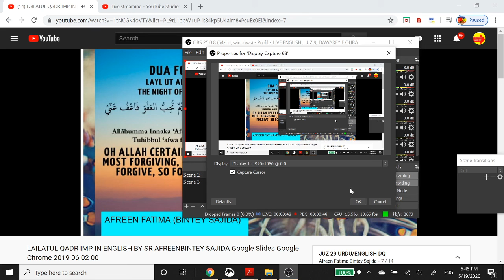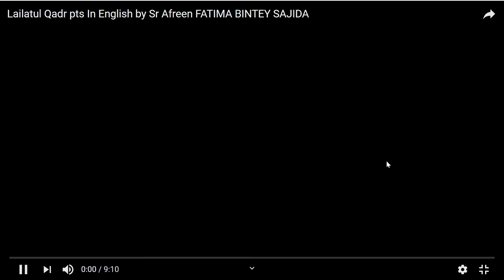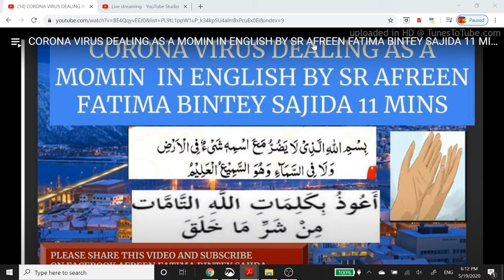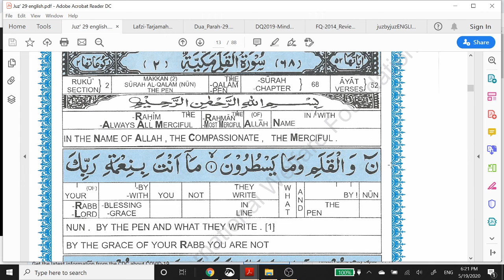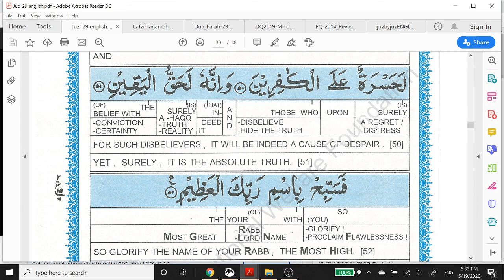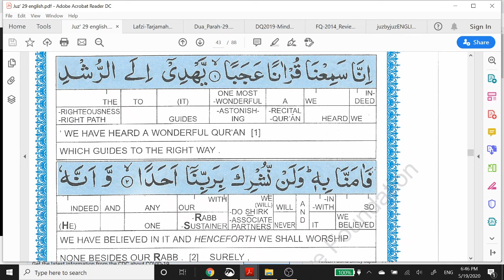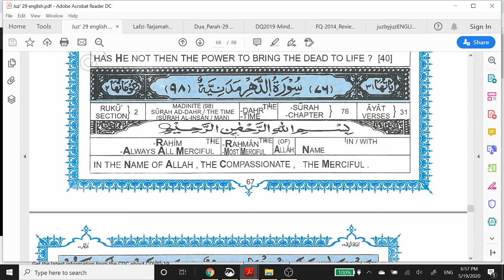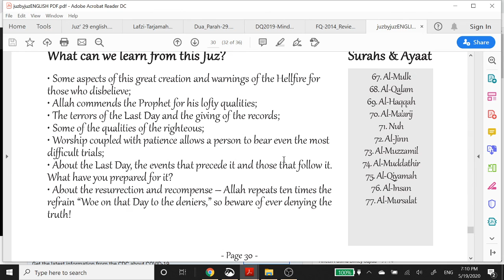JUZ 29 ,ENGLISH ,DAWAREY E QUR'AN ,HADITH,DUA BY SR AFREEN FATIMA BINTEY SAJIDA